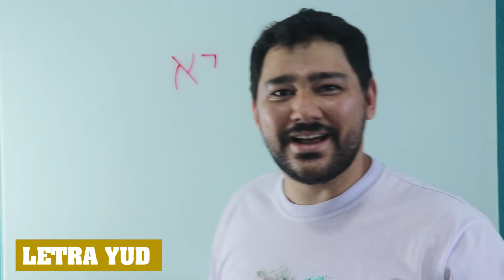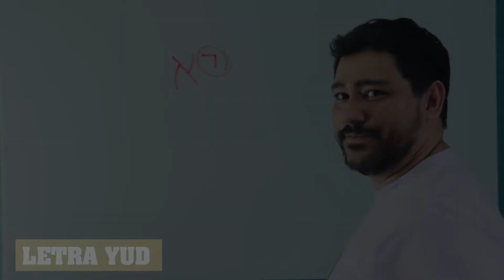11 Aula - Letra Yud Em Hebraico | Mini Curso de Hebraico Bíblico | Alfabeto Completo do Hebraico #11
Nesta aula vamos aprender como escrever em hebraico a letra Yud e ver o seu real significado.

Pesquisas relacionadas
curso de hebraico bíblico
aulas de hebraico bíblico
letra por letra do hebraico
alfabeto em hebraico

00:00 Inscreva-se já!